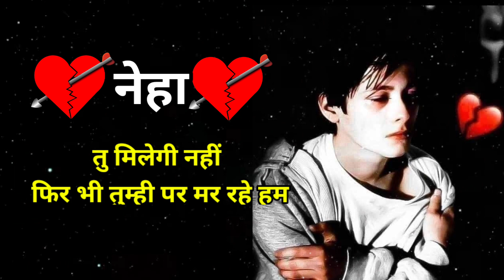नेहा नाम की बेवफा शायरी | neha name bewafa status | neha naam ki bewafa shayari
notes•✓